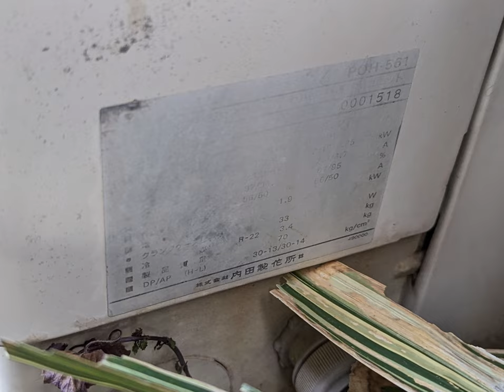内田製作所 コロナ エアコン室外機 30年以上前の製品 POH-561、POH-1251